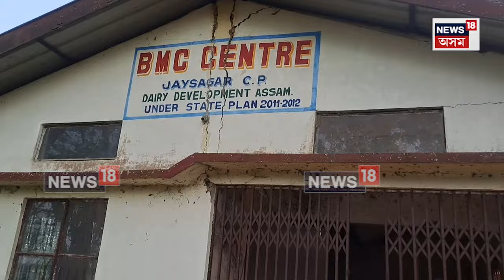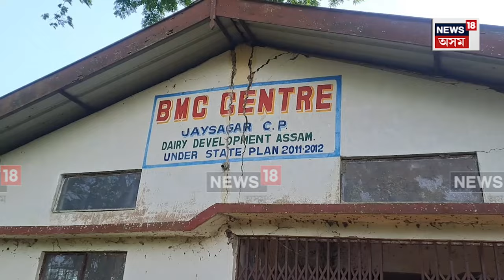Sivasagar News | শিৱসাগৰৰ এটা চৰকাৰী কাৰ্যালয়কলৈ সৃষ্টি হৈছে তীব্ৰ প্ৰতিক্ৰিয়া। কিন্তু কিয়? N18V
Sivasagar News | শিৱসাগৰৰ এটা আজৱ চৰকাৰী কাৰ্যালয়কলৈ সৃষ্টি হৈছে তীব্ৰ প্ৰতিক্ৰিয়া। কিন্তু কিয়? N18V